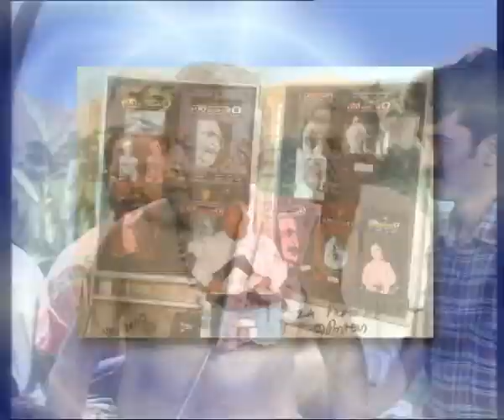VIJETHA || CHATLA SRI RAMULU